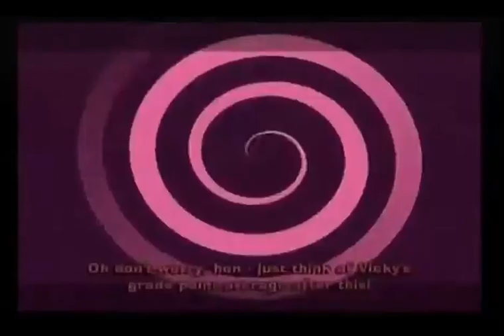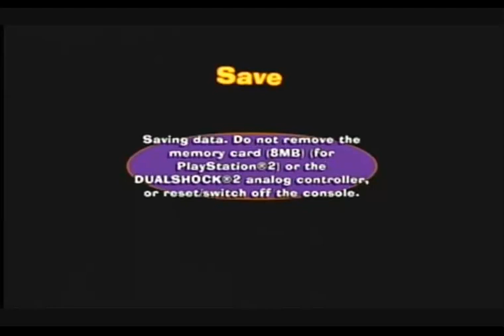The Fairly oddparents Breakin Da Rules (PS2) Mission 6 Time Warped